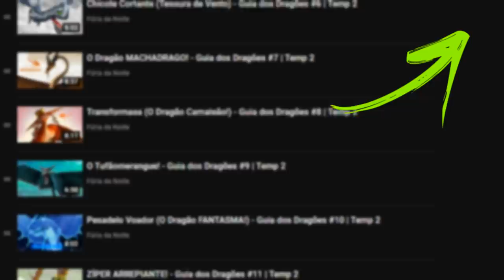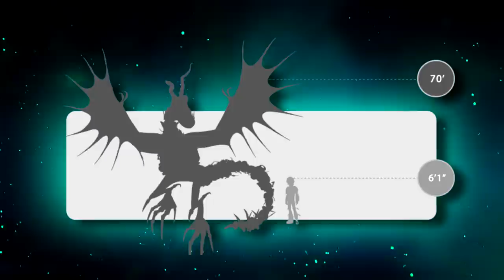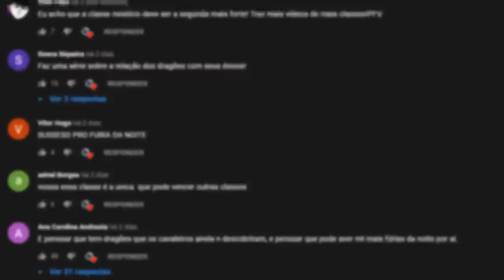Armadura Asa! - Guia dos Dragões #11 | Temporada 3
Sobre o Vídeo:
Hoje eu falei sobre o Armadura Asa, um gigante dragão de metal que apareceu na série Corrida até o Limite

➧ Jogo
Não tem jogo ksksks